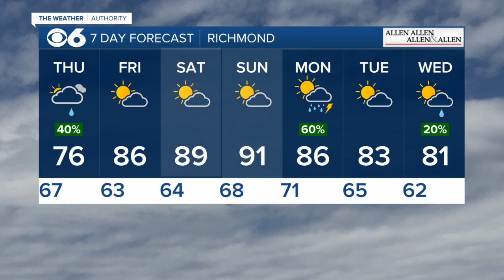Cooler with a few showers Thursday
Highs will be in the 70s with some showers around